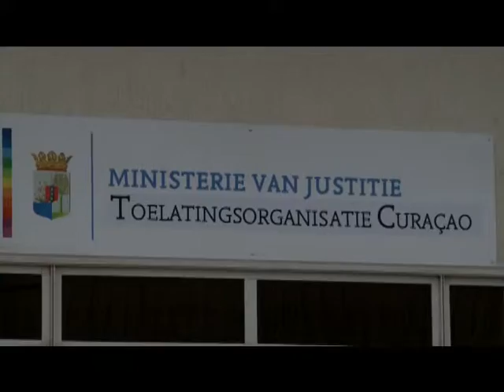OUMENTO DI PETISHON DOKUMENTO IMIGRASHON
Departamentu di Imigrashon a konstatá ku den último simannan tabatin oumento drástiko di petishon di e deklarashonnan di asina yama “Niet van Toepassing” i “Toelating van Rechtswege”. Ta trata di personanan ku a akudí na Kranshi pa renobá nan paspoort of sedula. Imigrashon lo reuní ku Kranshi pa yega na un solushon struktural kaminda e grupo di hende aki no tin kuminsá henter e proseso di petishon di dokumento di nobo.